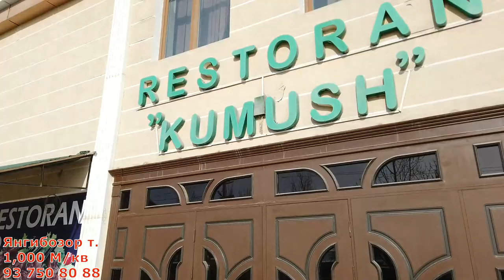ЯНГИБОЗОРДА РЕСТОРАН ДУКОНЛАР МОЙКАЛАР СОТИЛАДИ КАТТА БИЗНЕС!